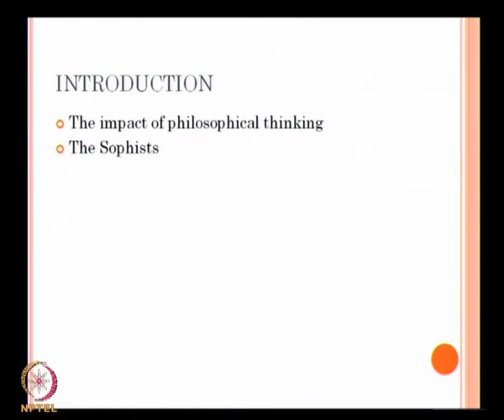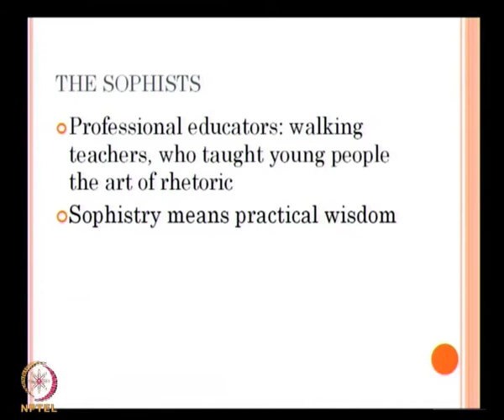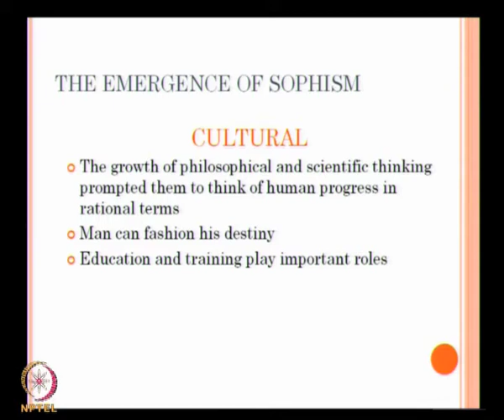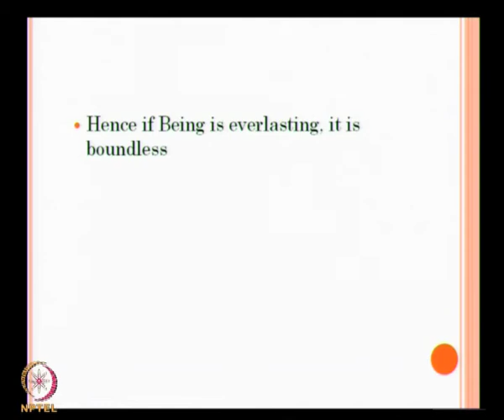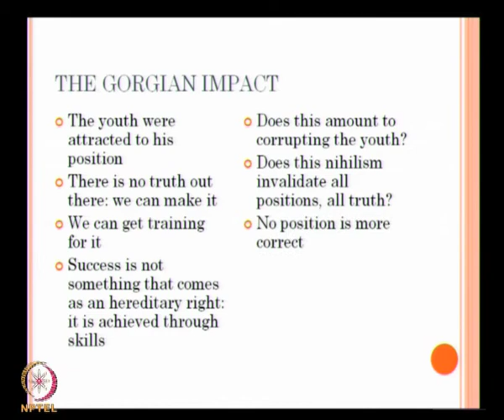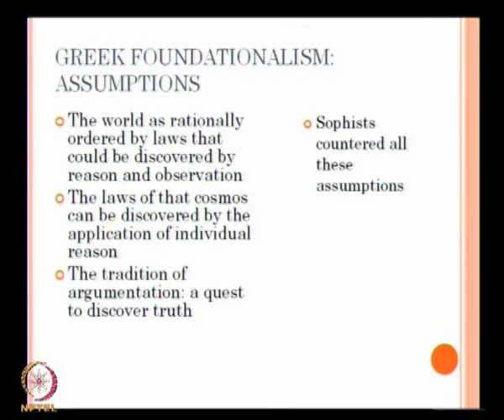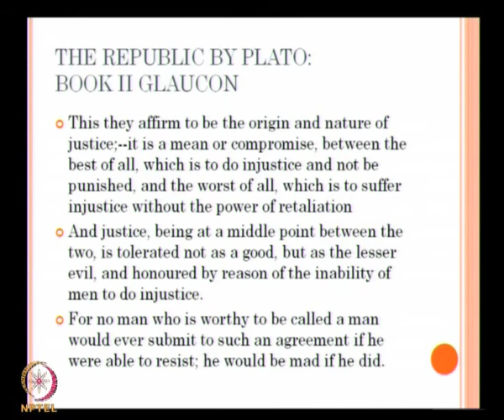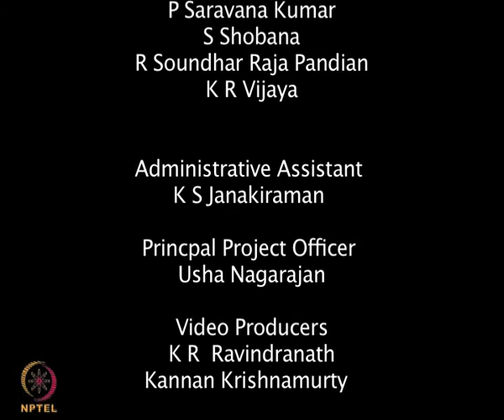Mod-01 Lec-02 Sophists, Socrates; philosophy of man; relativism and subjectivism; the idea of good